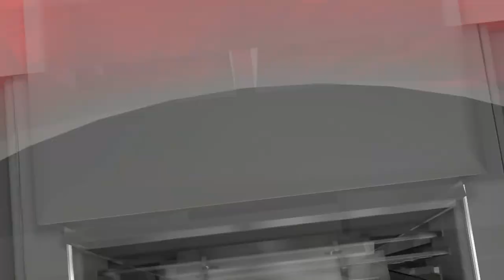NBA 2K18 - My Career - Let's Play - Part 21 - "Juug Trolling" | DanQ8000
"JUUG TROLLING"

NBA 2K18
Let's Play - Part 21
With Commentary
PS4 Gameplay
1080p 60 FPS

NBA 2K18 is a basketball simulation video game developed by Visual Concepts and published by 2K Sports. It is the 19th installment in the NBA 2K franchise and the successor to NBA 2K17. It was released in September 2017 for Microsoft Windows, Nintendo Switch, PlayStation 4, PlayStation 3, Xbox One, and Xbox 360. Kyrie Irving serves as cover athlete for the regular edition of the game; Shaquille O'Neal is the cover athlete for the special editions and DeMar DeRozan of the Toronto Raptors is the cover athlete for the game in Canada. While a member of the Cleveland Cavaliers when selected for the cover, Irving was traded to the Boston Celtics prior to the game's release. As a result, a new cover depicting Irving in a Celtics uniform was revealed alongside the original cover.

NBA 2K18, like the previous games in the series, is based on the sport of basketball; more specifically, it simulates the experience of the National Basketball Association (NBA). Several game modes are present, including the team-managing MyGM and MyLeague modes, which were a considerable emphasis during development, and MyCareer, in which the player creates and plays through the career of their own player. The game features a licenced soundtrack consisting of 49 songs.